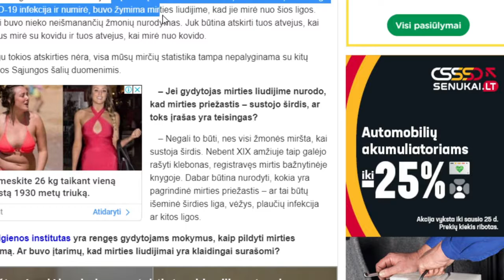COVID-19 aukų skaičius neginčytinai suklastotas ! © Profesorius Gurevičius (2021.01.09)